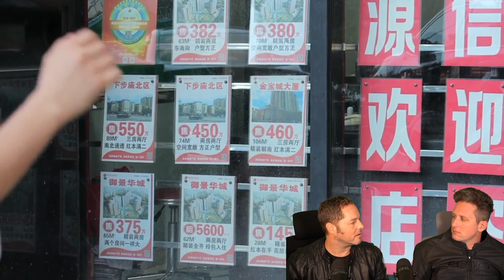Why Evergrande Collapsed - Our Chinese Houses Crumbled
to get a huge discount on a 2-year plan plus 4 additional free months. It’s risk free with Nord’s 30 day money-back guarantee!

We explore our Chinese apartments, and how the downfall of Evergrande was written on the wall of every tofu building in China. This is only the beginning.

Location -
Linjiang, Jilin, China/Chunggang County, North Korea

10,000 km. on motorcycles across China's unexplored northern provinces. The Russian border, Inner Mongolia, and even North Korea!